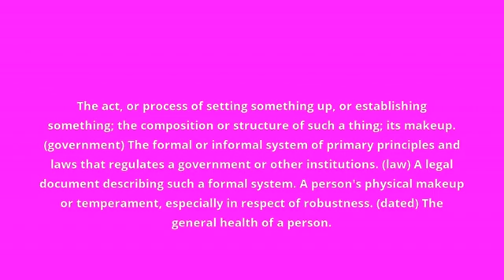what is the meaning of constitution